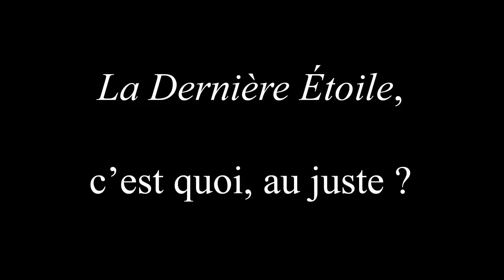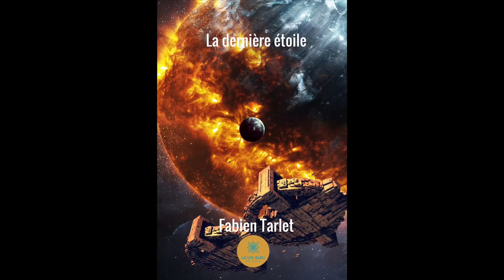Présentation de l'ouvrage "La‌ ‌dernière‌ ‌étoile‌ " de l'auteur Fabien Tarlet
À propos de l'auteur:

Auteur normand né à Caen en 1981, Fabien Tarlet a migré vers la ville de Lyon dès l’âge de 20 ans pour y suivre des études artistiques. Véritable touche-à-tout, passionné d’histoire s’étant frotté à l’illustration, à la bande dessinée, au jeu d’acteur et à la mise en scène, c’est à l’âge de trente ans qu’il décide définitivement de vivre de sa plume, en signant ses premières pièces de théâtre avant de devenir un romancier à part entière. La Dernière Étoile est son troisième roman.

Résumé:

L’univers est en train de disparaître. Petit à petit, planète par planète, inexorablement. Cela, Edgie Thorson et le reste de l’équipage de l’Aigle Chauve ne le savent pas. Occupés à acheminer un objet de contrebande à l’autre bout de la galaxie à bord de leur cargo miteux, comment pourraient-ils se douter qu’ils sont peut-être un rouage essentiel de cette situation exceptionnelle ?
Et pourtant, les voici à présent avec tout l’Imperium aux trousses. Walt Herdsman, par exemple, soldat d’élite de la Circonscription Terrienne et bombardé à la tête de la Sécurité Galactique avec la lourde tâche de démontrer – enfin ! – que l’espèce humaine est une race intelligente. Ou bien May Adriès, seule et unique télépathe du Consortium, envoyée chercher des informations que personne d’autre ne pourrait récupérer. Sans oublier la toute-puissante armée squamate, fer de lance d’une race extraterrestre belliqueuse bien décidée à laver son honneur à jamais sali par un sombre crétin. Toutes les forces encore en jeu semblent converger dans une course désespérée vers le même point : la planète Cébès, de l’autre côté du Mur de Brawn : la dernière planète, au cœur du dernier système, autour de la dernière étoile…